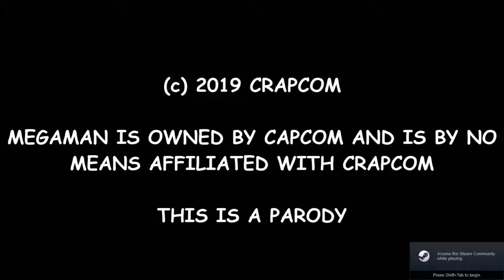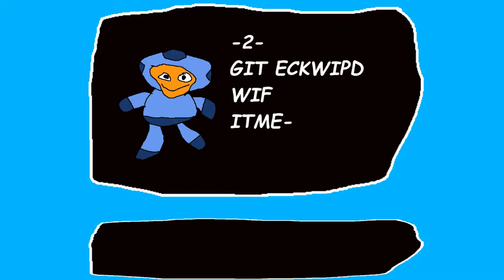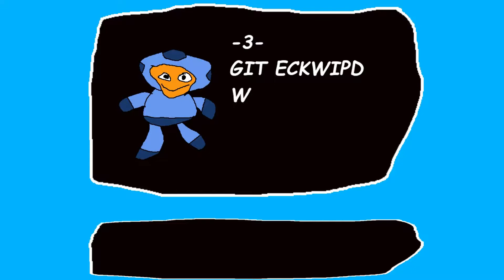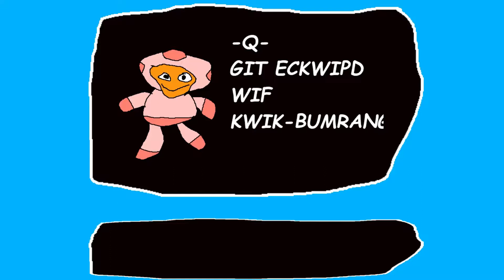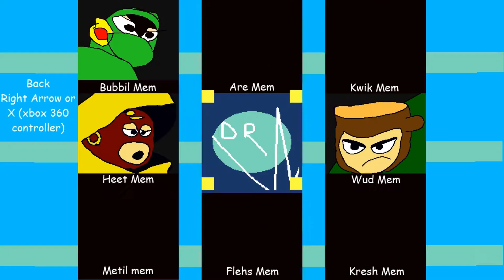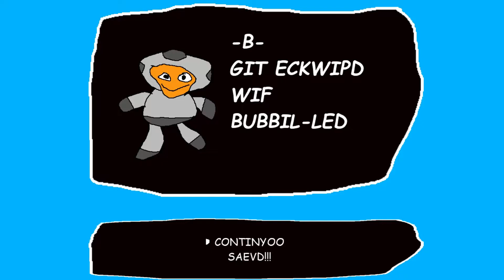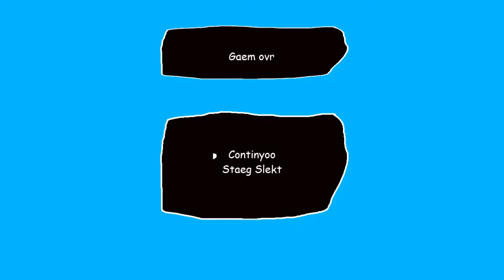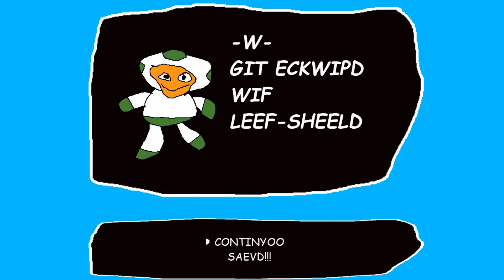Jade Plays: Meegah Mem 2 (part 1)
MS Paint & Kazoos presents...